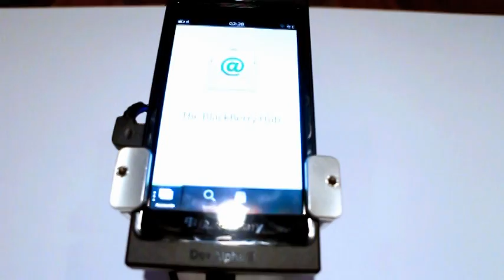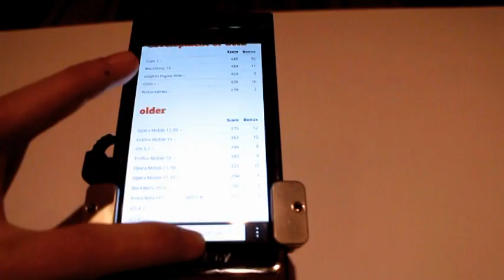BlackBerry 10 preview (BlackBerry Jam Asia 2012)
A preview of Research In Motion's upcoming OS taken at the BlackBerry Jam Asia 2012 in Bangkok, Thailand. Yes, the "tabs" I mention here should be called "active frames." More in these articles